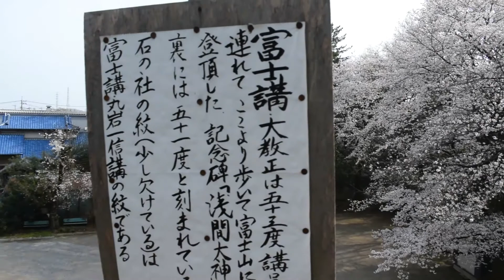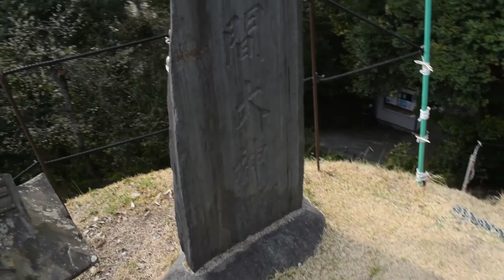Sakura japan ♥♥♥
Spring blossoms

“What a strange thing!
to be alive
beneath cherry blossoms.”
― Kobayashi Issa